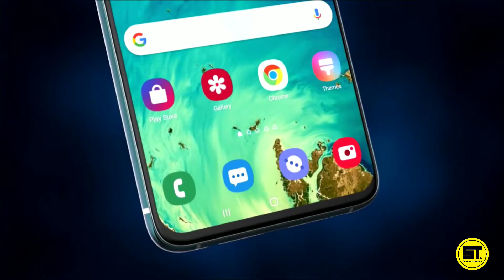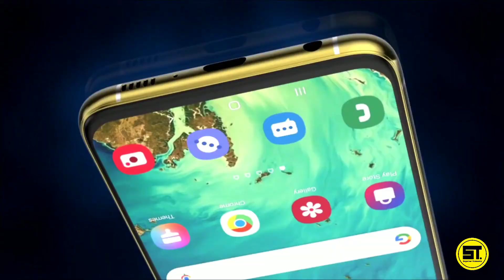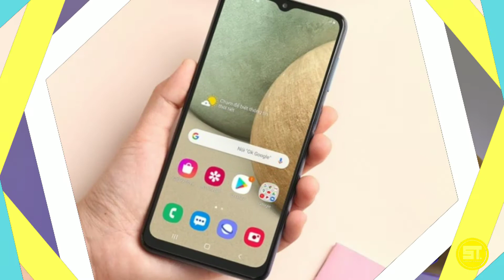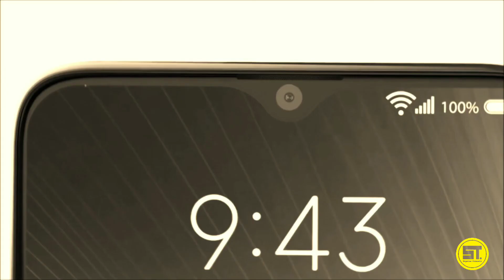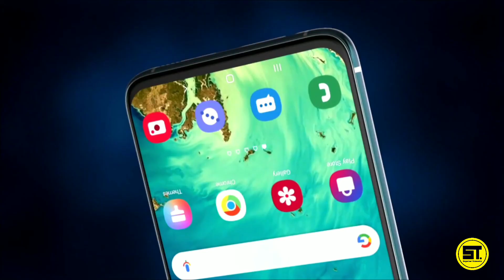KELEBIHAN dan KEKURANGAN Samsung GALAXY A12 ternyata?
berikut adalah beberapa kelebihan dan kekurangan Samsung galaxy a12 menurut Seputar Teknoku